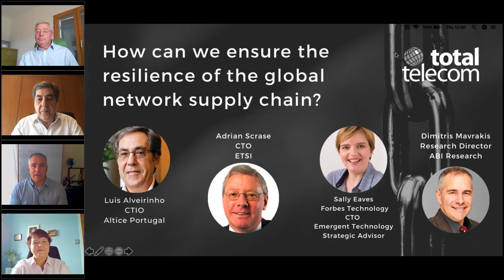How can we ensure the resilience of the global network supply chain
From the coronavirus to geopolitics, the global supply chain is facing more external challenges today than ever before, especially when it comes to the semiconductor sector. Watch this video to see our recent online panel discussion